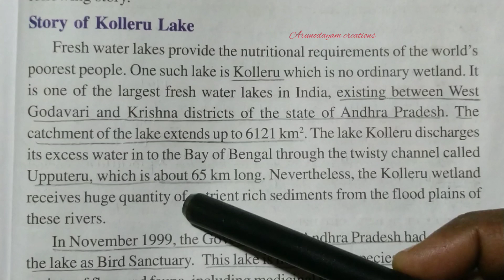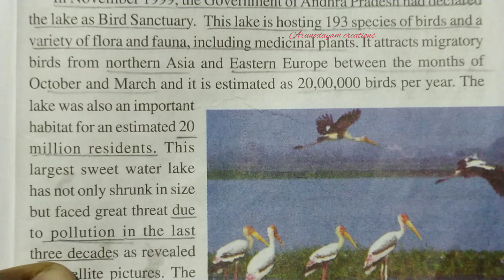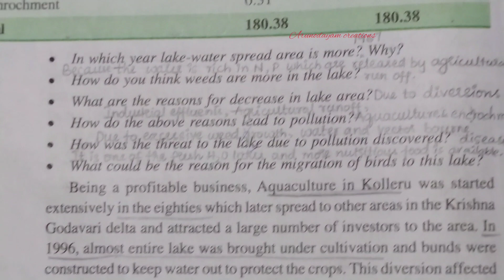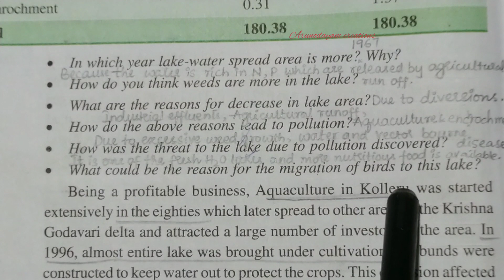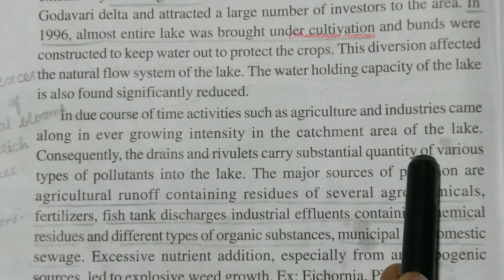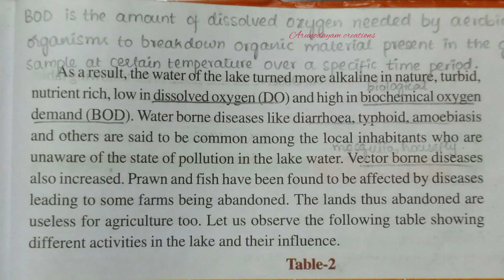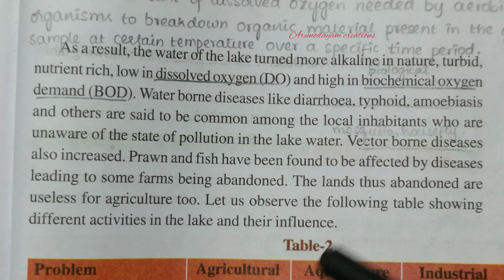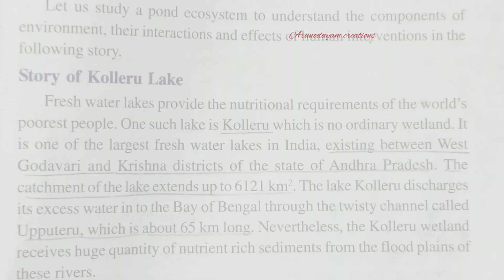class 10 Biology //Ourenvironment -our concern / story of kolleru lake